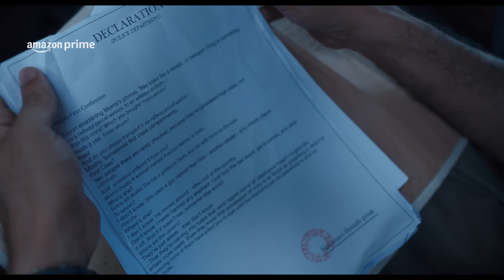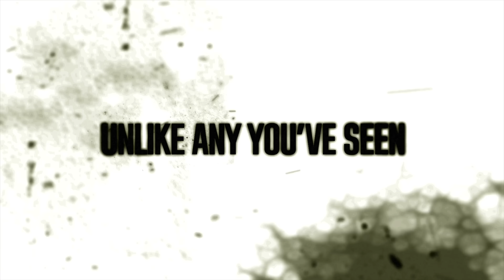Poacher - Official Hindi Trailer | Prime Video India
A story of one of the biggest crime rackets in India!

PoacherOnPrime, a new Amazon Original Crime series premiering on Feb 23.

Starring: Nimisha Sajayan, Roshan Mathew, Dibyendu Bhattacharya, Ankith Madhav, Kani Kusruti, Suraj Pops, Ranjita Menon, Vinod Sherawat, Snoop Dinesh.
Director: Richie Mehta
Executive producer: Alia Bhatt for Eternal Sunshine Productions
Studio(s) - QC Entertainment

About: A group of Indian Forest Service officers, NGO workers, police constables and good samaritans risk their lives trying to track down the biggest elephant ivory poachers in the history of India and bring them to justice.